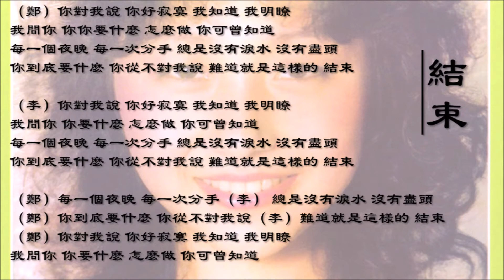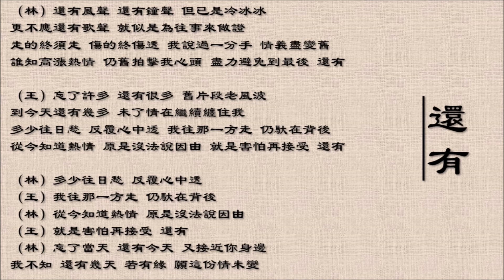【李宗盛 Jonathan Lee】【郑怡 Yvonne Cheng】结束【林忆莲 Sandy Lam】【王杰 Dave Wong】还有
李宗盛 Jonathan Lee 郑怡 Yvonne Cheng 结束
林忆莲 Sandy Lam 王杰 Dave Wong 还有